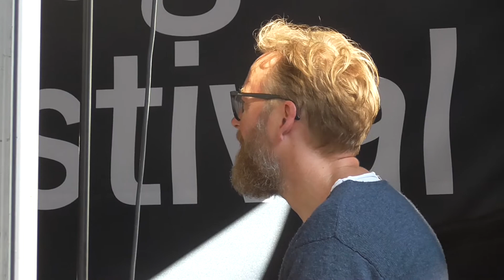Nulle & Verdensorkestret - Nocturne (Chopin) live at Vandkunsten, Copenhagen 20170708